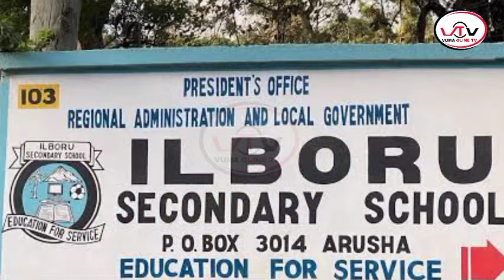IJUE HISTORIA YA JOHN MNYIKA, KUZALIWA, ELIMU NA MAFANIKIO YAKE KATIKA ULINGO WA SIASA.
Mh. John Mnyika  amesoma shule ya msingi Mbuyuni Dar es Salaam Mwaka 1988 Hadi Mwaka 1994 na kuhitimu darasa la Saba akiwa ni mwanafunzi wa kwanza kwa mkoa wa Dar es Salaam.

Mara baada ya kufaulu darasa la Saba akiwa ni mwanafunzi aliyefanya vizuri kuliko wanafunzi wote katika mkoa wa Dar es salaam alichaguliwa kwenda Shule ya Sekondari ya Ilboru Mwaka 1995 wakati huo shule hiyo ilikuwa ni shule ya vipaji maalum.

kutokana na kufaulu vizuri John Mnyika hakwenda katika shule hiyo anasema wito ulimtuma kwenda Seminarini, kusoma katika shule ya Seminary Franciscan Seminary Maua (FRASEMA) ambapo alisoma kidato Cha kwanza mpaka kidato cha nne, Mwaka 1995 Hadi 1998 akifaulu Kwa kiwango Cha juu daraja la kwanza akiwa na alama A katika masomo yote tisa. Vuma online Tv#